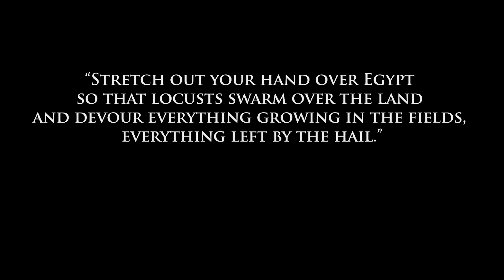Assassin's Creed Origins [Release Date, Gameplay, Trailer, Story Theories?] - W/Commentary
Assassin's Creed Origins (Assassin's Creed Empire) was announced at E3 this year. Today we talk new Gameplay, a release Date for Assassin's Creed, the story and other theories!
Using all my knowledge from past Assassin's Creed we decipher the new Assassin's Creed Origins and where this story may lead us.

We are introduced to the first Assassin Bayek, his pet eagle and Egypt which is full of historic events, and myths. Biblical prophecies and of course the pyramids.

Thank you so much to all of you who have supported me and helped grow the channel - (So much love right now)**